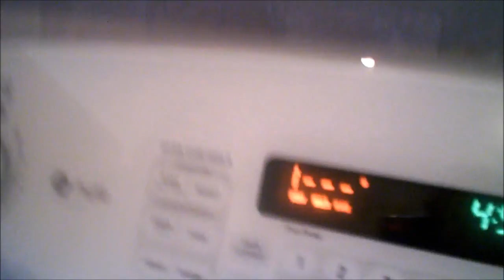OOPS THERE IS!!!(3/21/11-81)